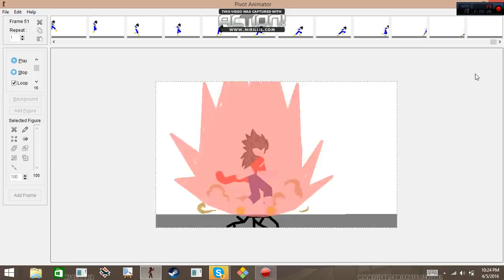A little update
My channle will be back soon people